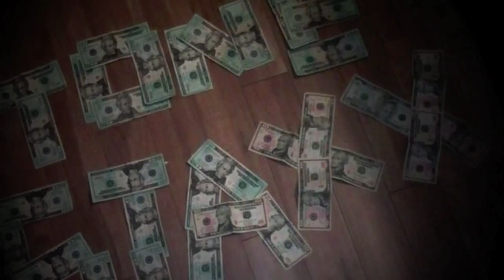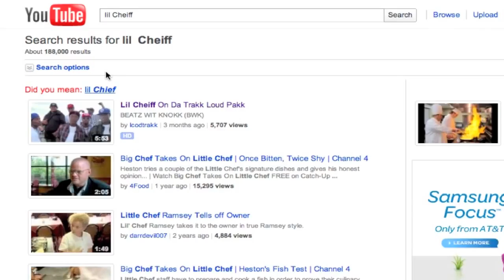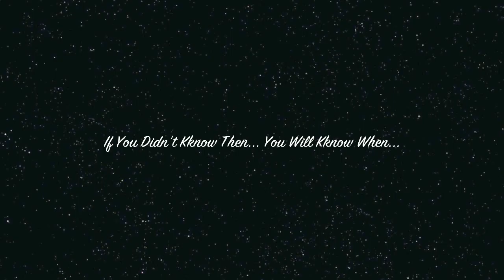Stand Up Slide Show Leak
This Is Another Song Off of My Mixtape (BWK)